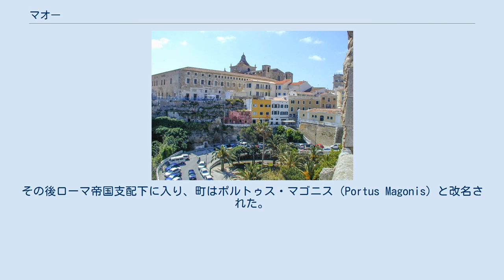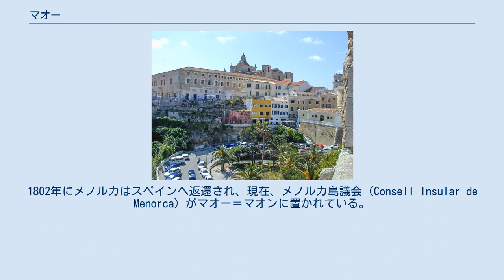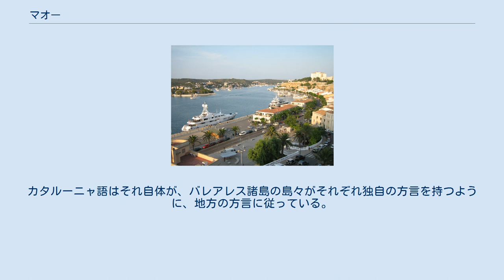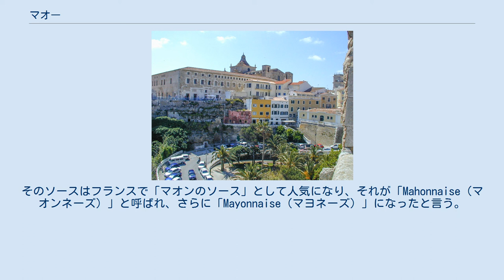マオー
マオー＝マオンの歴史地区 マオー＝マオン（Maó-Mahón）は、スペイン・バレアレス諸島州のムニシピオ（基礎自治体）。
バレアレス諸島のメノルカ島東部に位置する。
2014年に自治体の正式名称がカタルーニャ語名マオー（Maó）とカスティーリャ語名マオン（Mahón）をハイフンでつないだものに変更された。
マオー港は長さ5km、幅900m、天然港としては世界第二の深さを持つ。
 マオー＝マオンの名は、ハンニバルの弟であるカルタゴの将軍マゴ・バルカにちなむ。
彼は紀元前205年頃、この地を隠れ家にしていたと考えられている。
その後ローマ帝国支配下に入り、町はポルトゥス・マゴニス（Portus Magonis）と改名された。
ローマ帝国衰退後、ヴァンダル族、東ローマ帝国が支配した。
しばしばノルマン人とムーア人の攻撃を受け、最終的に903年にコルドバ太守国に占領・併合された。
 1287年、ムーア人支配下のマオー＝マオンをアラゴン王アルフォンソ3世が征服し、アラゴン王国の臣下マリョルカ王国へ併合した。
 その後もバルバリア海賊の攻撃を受けた。
1535年のチュニス征服後、バルバロス・ハイレッディンによってマオー略奪が行なわれた。
マオー港は西地中海有数の要所であり、スペイン王フェリペ2世はマオー港南部にサン・フェリペ要塞を建設させ、西地中海の制海権を確保した。
 スペイン継承戦争の最中の1708年、メノルカ島はイギリスに占領され（ミノルカ島の占領）、1713年のユトレヒト条約でイギリス領有が確定された。
18世紀のイギリス支配時代、マオー＝マオンはメノルカ島の首府であり、知事の住居が置かれた。
1802年にメノルカはスペインへ返還され、現在、メノルカ島議会（Consell Insular de Menorca）がマオー＝マオンに置かれている。
 20世紀後半、歴史地区の一新が観光収入を財源として行われた。
イギリスの作家パトリック・オブライアンの『オーブリー&マチュリンシリーズ』の舞台としてマオー＝マオンが登場する。
 都市名のつづりに関する英語のスペリングについて一部討論がなされている。
外国語のアクセントを無視する英語の全般的な傾向のため、多くの英語の辞書ではスペイン語のマオンに適応するMahonを採用している。
一方で多くのその他の出版物では、カタルーニャ語のマオーの使用が正しいと断言している。
これに関連し、正しい公式の地名の議論が行われた。
マオーはカタルーニャ語正字法によって適切な表記であり、マオー住民、州政府によって承認されている。
しかし、一部の保守主義者からはマオンの表記が好まれている。
一部の人々は、さらに古いカタルーニャ語表記Mahóも好む。
カタルーニャ語はそれ自体が、バレアレス諸島の島々がそれぞれ独自の方言を持つように、地方の方言に従っている。
 マオー＝マオンのダウンタウンの東4kmの地に、軍事・民間空港であるメノルカ空港がある。
マドリード、バルセロナなど、本土主要都市との間に定期便が運航されている。
 諸説あるマヨネーズの発祥地の中で最有力候補とされている。
1756年、フランスのリシュリュー公爵（有名なリシュリュー枢機卿とは血縁関係にあるが別人）がイギリス領だったメノルカ島に攻め込んだ時、ふと立ち寄った港町マオン(マオー)の料理屋で肉料理に添えられたあるソースを大変気に入り、パリに持ち帰った。
そのソースはフランスで「マオンのソース」として人気になり、それが「Mahonnaise（マオンネーズ）」と呼ばれ、さらに「Mayonnaise（マヨネーズ）」になったと言う。